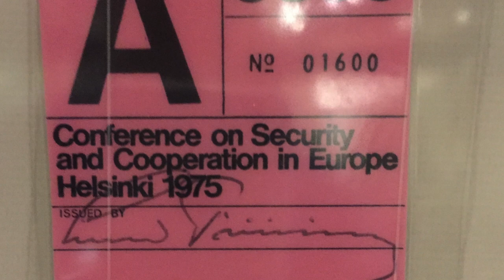The Cold War: Détente - The SALT Agreements, Ostpolitik and the Helsinki Accords - Episode 44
Détente (the relaxing of tensions) was one of the main features of the Cold War in the 1970s. The US and the USSR were able to reduce the amount of nuclear weapons through the SALT negotiations and summits at Vladivostok in 1974 and Vienna in 1979. Although SALT II was not ratified because of the Soviet invasion of Afghanistan, an agreement was still in place. In Europe, Willy Brandt's appointment as Chancellor of West Germany led to Ostpolitik. This relaxed the East-West tensions in Europe and improved relationships between East and West Germany. The Helsinki Accords took place in 1975.